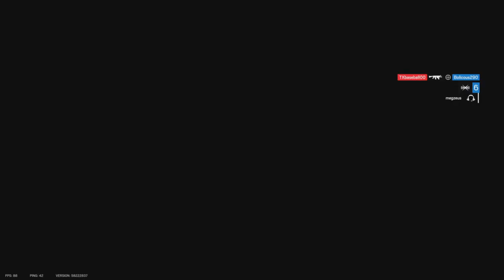What Do You Think of Chicago Deep Dish Pizza?